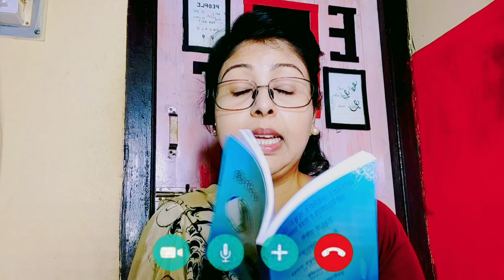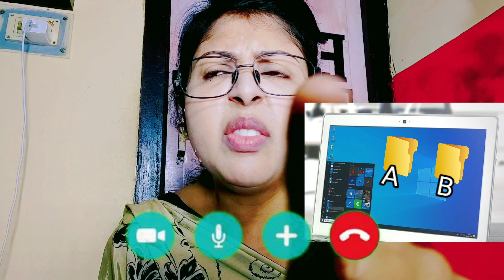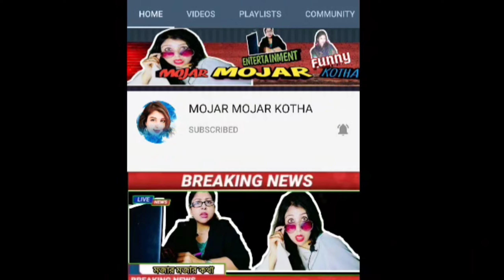Students Trolling teachers During Online // Onlineclass episode1 // Bangla Funny Videos 2021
আজকের গল্প
         " online class
           টিচারের পর্দা ফাঁস "
একটি online class এ কি কি disturbance আসে আর তাতে student  আর teacher দের কিরকম  reaction হয় এই নিয়েই আজকের মজার গল্প। গল্প টির শেষে একটা twist  আছে। এই twist টি আরও মজার।

 ভিডিও টি শুধুমাত্র বিনোদনের জন্য বানানো হয়েছে কাউকে ছোটো করার জন্য বানানো হয় নি। তাই তোমরা ভিডিওটি দেখে মজা পাও এবং শেয়ার করে অন্যদের মজা পাওয়ার সুযোগ করে দাও 🙏